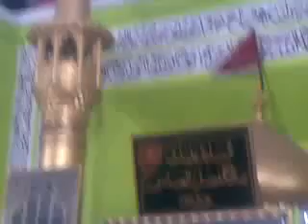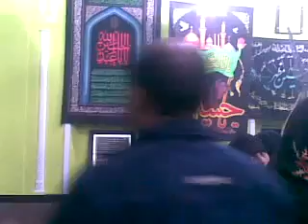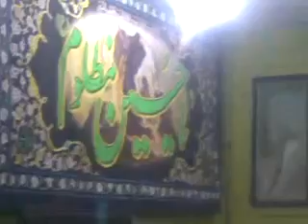imambargha meerut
Shab e Ashoor in meerut 2012